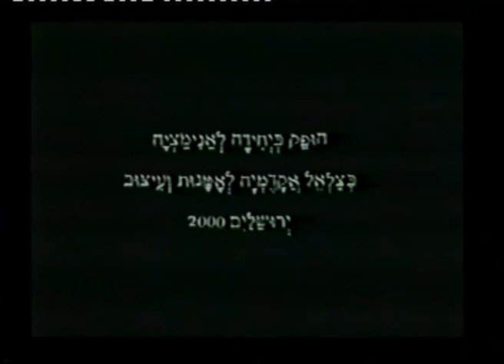הדובון הכחול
סרט הגמר של יעל נתן שנעשה בטכניקת האנימציה הקלאסית, בצלאל תקשורת חזותית שנת 2000